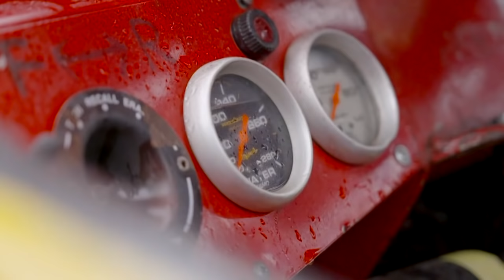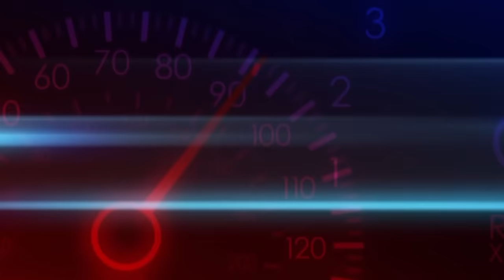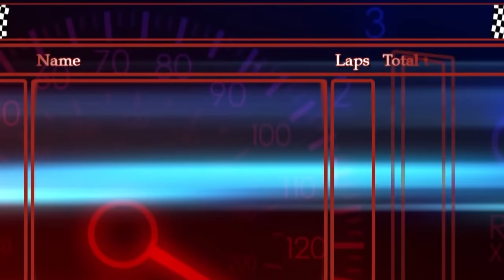coventry 2016 f1 world final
the last f1 world final from coventry stadium seen by many as the mecca of brisca f1 stock car racing